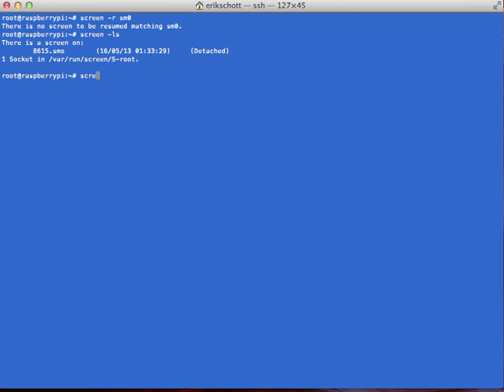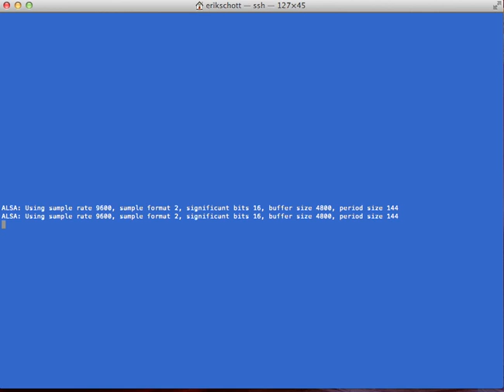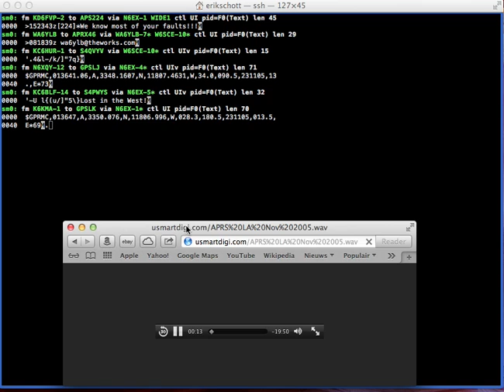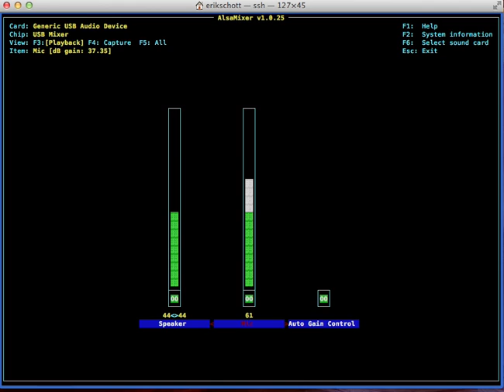Raspberry SoundModem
short movie showing theat a 3 dollar usb sound dongle works as soundmodem